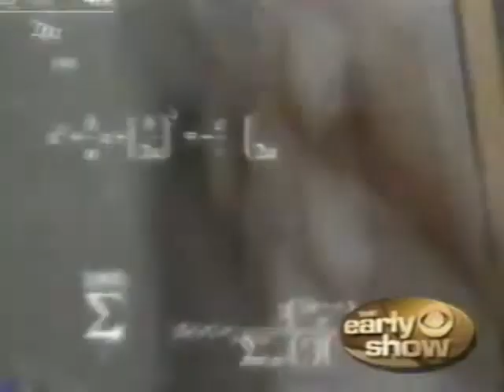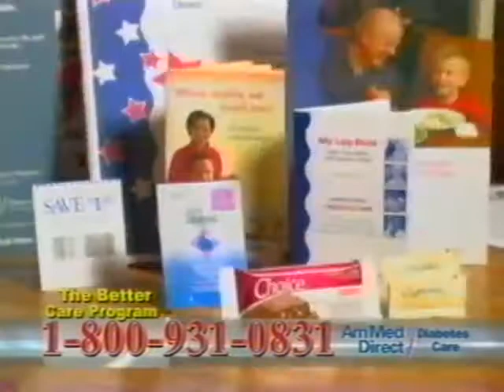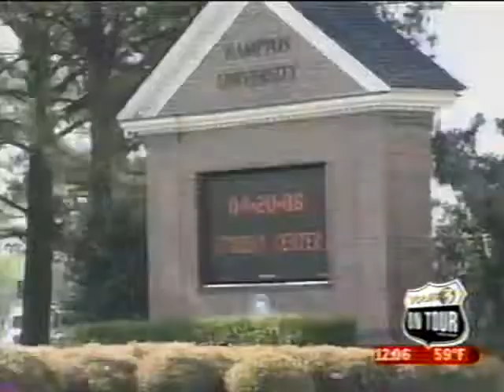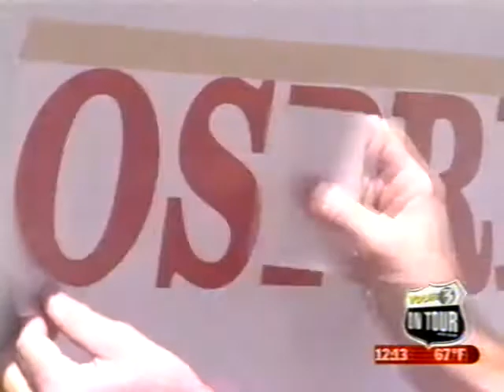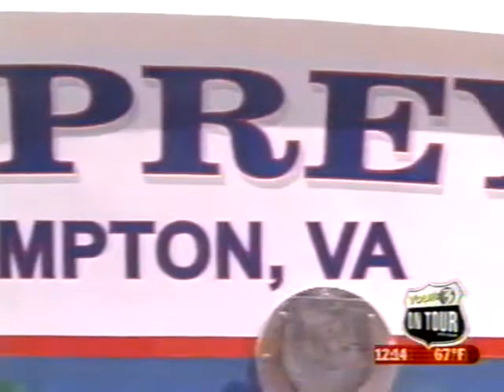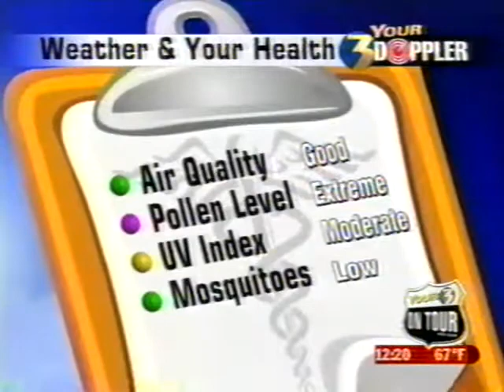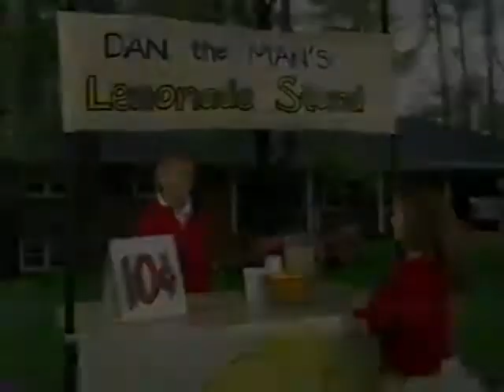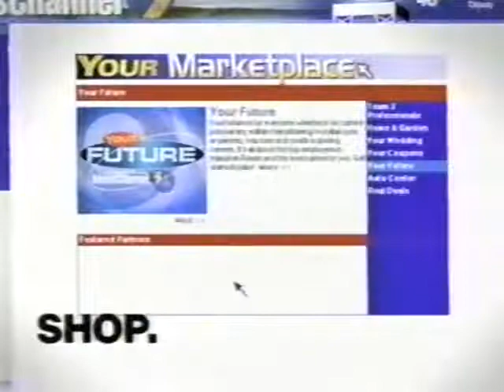WTKR Noon News, 4/19/2006 ("Your 3 on Tour" from Hampton)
WTKR did a "Your 3 On Tour" series with newscasts from various locations. This one is from Hampton, Wednesday, April 19, 2006 anchored by Kurt Williams. Commercials included.